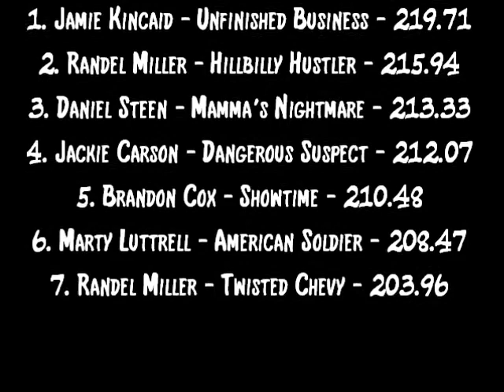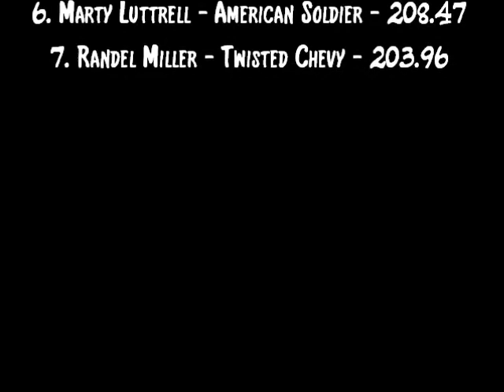2014: Pro Stock Four Wheel Drive Trucks | Decatur, AL | Let's Go Pulling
Event sanctioned by the KenTen Pullers.